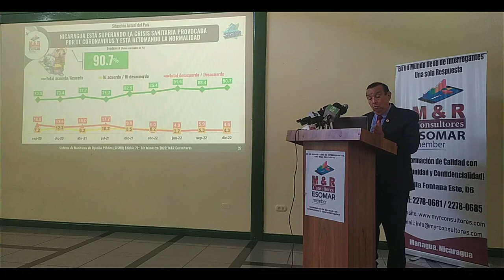Opositores tildan de «burla e insulto» que declaren el 19 de abril «Día Nacional de la Paz»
Dictadura de Ortega y Murillo declarará el 19 de abril «Día Nacional de la Paz» para «ocultar» sus crímenes. AMA considera que es una «falta de respeto» a la memoria de las victimas. La cantautora nicaragüense Ceshia Ubau fue aceptada como miembro oficial de la Academia Latina de la Grabación, Latin Grammy. Más en AHORA, el pódcast de Artículo66.